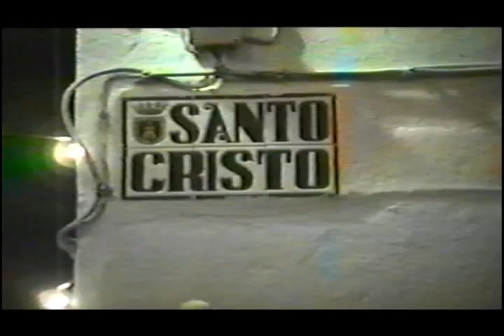1998 BAJADA DEL STMO CRISTO DE LA ANTIGUA